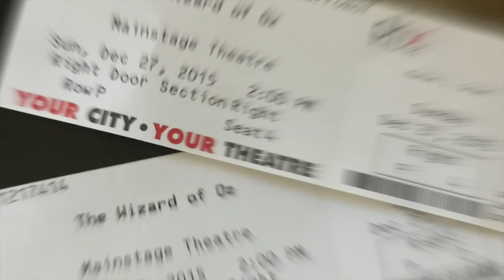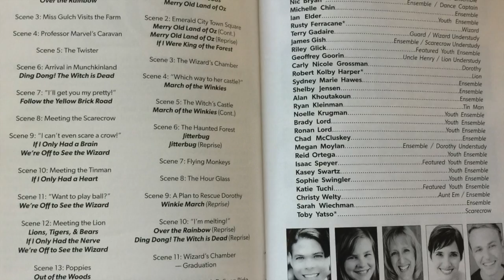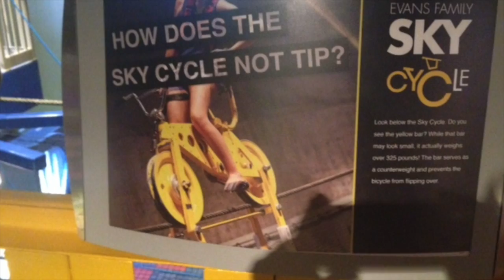Taylor Arizona Visit Dec 2015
This video is about Taylor Arizona Visit Dec 2015